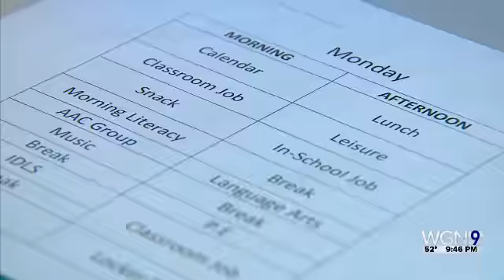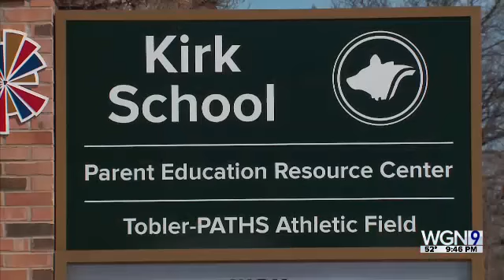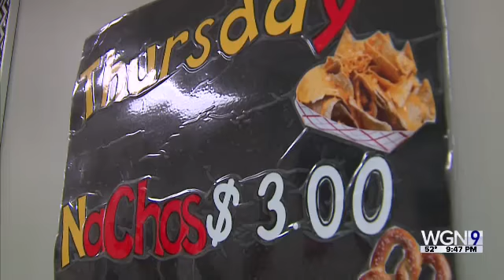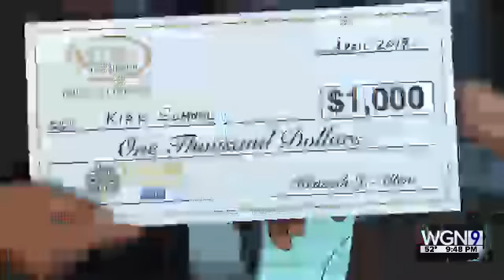9 1 hd rtn 2019 04 23 april teacher of the month